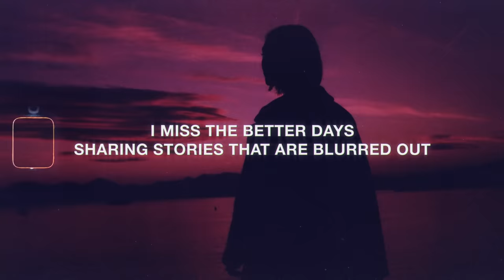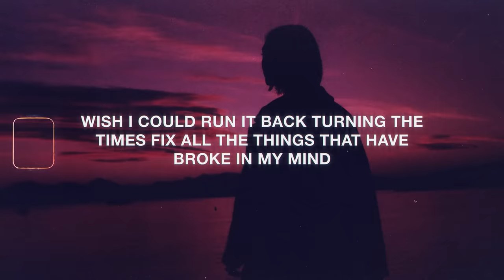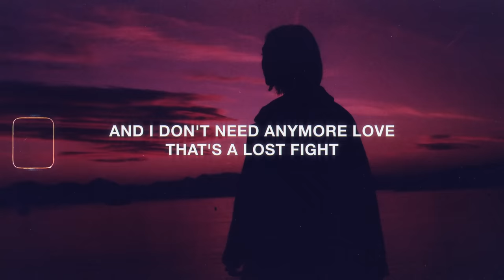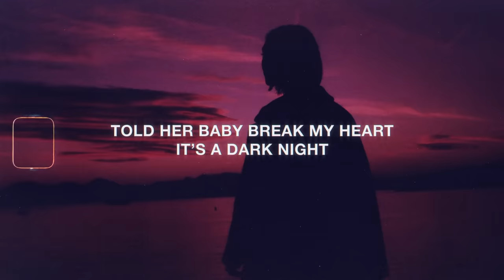Nick Bonin - Fell Too Far (Lyrics)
Lyrics for "Nick Bonin - Fell Too Far"

[Chorus]
If I'ma fall apart
That's my part right
And I don't need anymore love
That's a lost fight
She gon' turn and look at me
What's the cost like
Told her baby break my heart
Its a dark night
X2

[Verse 1]
Remember when we'd talk on the phone
We would geek
Now everytime I call
Your so low you can't speak
I miss the better days
Sharing stories there all blurred out
Everything's a haze
Talking to you really hurts now
Self control self care
I keep fighting for it
Takes so long
On hold but I swear
I'ma make up for it
All these wrongs
Wish I could run it back turning the times
Fix all the things that have broke in my mind
Keep to myself and stay closed all my life
Think that's way better than opening eyes
Anxiety on full throttle
All I need is this bottle
Drink to much I feel awful
Nothing can help in this novel
Colossal

[Chorus]
X2

[Verse 2]
Don't wake me up just let me sleep
I get your calls just leave me be
If i'ma fall just cut me deep
I've had enough my arms feel weak
Now its a problem for both of us
Hearts been longing for better stuff
Miss just holding you waking up
Now i'm wanting to break this love
Souls a part of the pain and cuts
All these scars that you gave me bust
Where to start is the hardest part
Took a shot in the fucking dark
Need some new pavement
Gimmie some medication
Flooded with all your statements
Mind is way to close to breaking
Fetal position I'm shaking
What the fuck was I taking

[Chorus]
X2